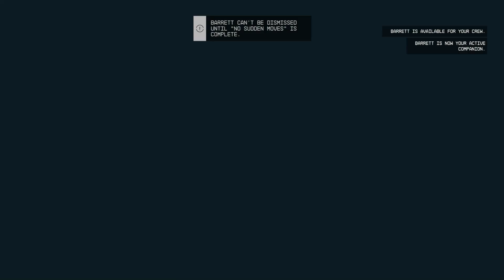STARFIELD | NO SUDDEN MOVES | Persuade with the Scow and Petrov and steal the artifact from Petrov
Mission Overview : STARFIELD | NO SUDDEN MOVES | Persuade with the Scow and Petrov and steal the artifact from Petrov (Part 12)